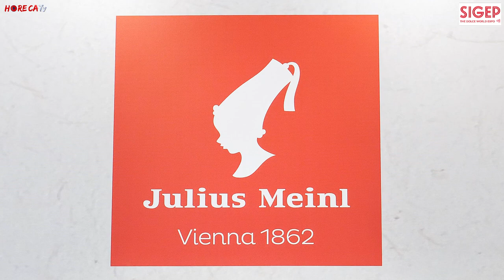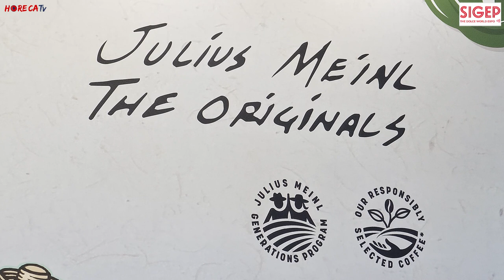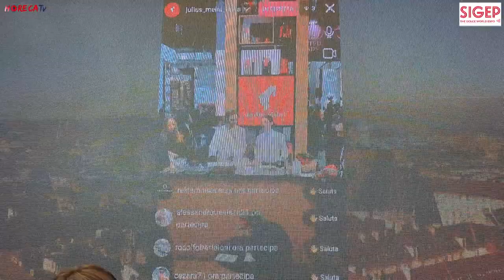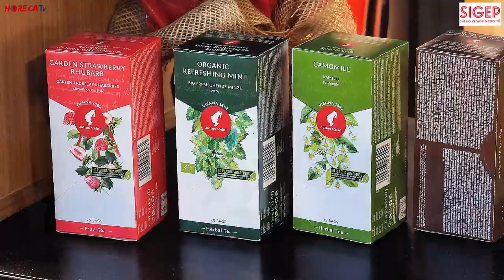SIGEP 2024 - Intervista con Andreea Postolache, Responsabile Global Marketing di Julius Meinl Italia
Torniamo a Sigep 2024 per esplorare il mondo del caffè insieme a Andreea Postolache, Responsabile Global Marketing di Julius Meinl Italia.
In questa intervista realizzata da Fabio Russo per HorecaTv scopriamo le novità della storica torrefazione austriaca, nata ben 162 anni fa e guidata dalla quinta generazione.
In fiera Julius Meinl ha presentato una novità del progetto "The Originals", una gamma con cui si celebra l'artigianalità, la passione per il caffè, l'eccellenza in tazza ma anche la sostenibilità, oramai caratteristica imprescindible per il caffè.
Dopo una referenza 100% arabica e due miscele arabica robusta, The Originals si arrichisce della nuova monorigine Costa Rica Hacienda Sonora, Black Honey Catuai che può vantare una doppia certificazione – BIO, che garantisce la coltivazione responsabile attraverso processi agricoli biologici, e FAIRTRADE, che assicura un equo compenso ai coltivatori locali.
Costa Rica è uno specialty coffee in limited edition proveniente da un microlotto che ha ottenuto un punteggo di 87 dalla Specialty Coffee Association. Prodotto da un'azienda posizionata nei pressi di un mulino di zucchero di canna riceve da questa posizione strategica una dolcezza particolare. Grazie a queste caratteristiche Costa Rica è ideale per l'abbinamento in pasticceria, così come anche le altre referenze della gamma.

A Sigep Julius Meinl ha lanciato anche la Meinl Barista Cup: un contest per baristi che partirà a marzo dall'Italia e la cui finale è prevista a settembre a Vienna. Il vincitore si aggiudicherà un viaggio in uno dei paesi di origine del caffè.

In questa intervista scopriamo anche come i caffè Julius Meinl siano anche ingredienti ideali per l'alta pasticceria: ce ne parla il Maestro Rudolf Reiner che ha scelto la torrefazione austriaca per le sue creazioni che possiamo ammirare in video